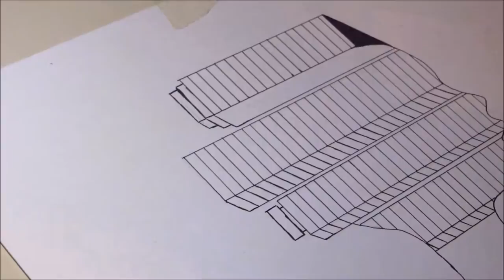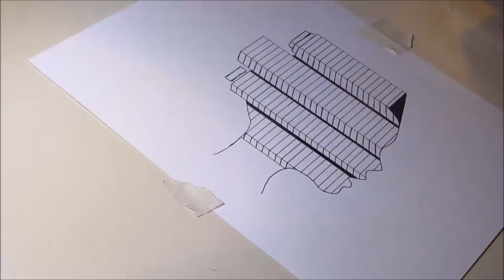Time Lapse: City Life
Here's some surrealism I did with ink and graphite.

In the comments below, let me know what yo thought of the video.